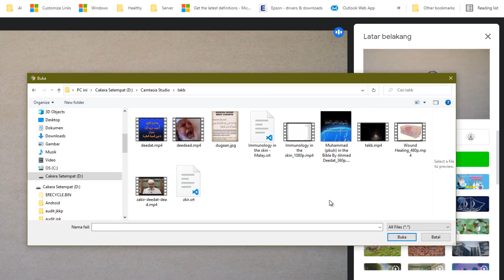Uji google meet guna latar video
Penggunaan video sebagai latar persembahan  dalam google meet walaupun tiada dalam menu pilihan.

kaedah ini agak memberatkan komputer dan memerlukan rangkaian internet yang laju.

Spek PC